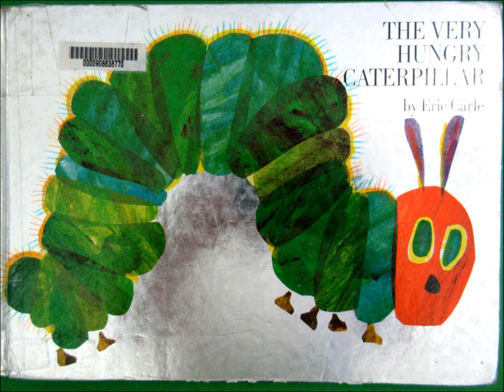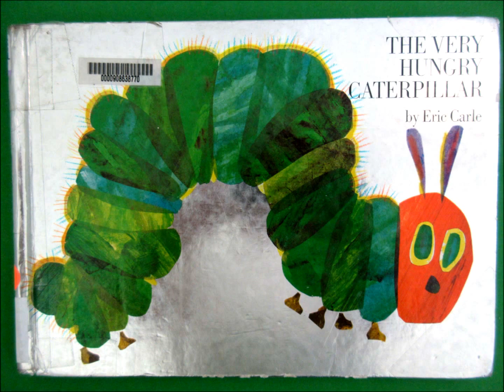The Very Hungry Caterpillar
The Very Hungry Caterpillar children's book is read aloud.